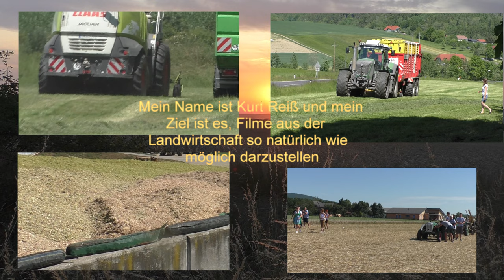Kürbisernte Herbst 2022 Oststeiermark Kürbis Abkippen und Waschen und Reinigen und dann werden sie G